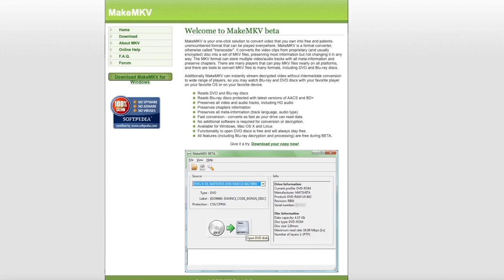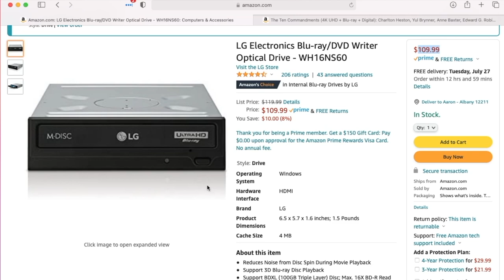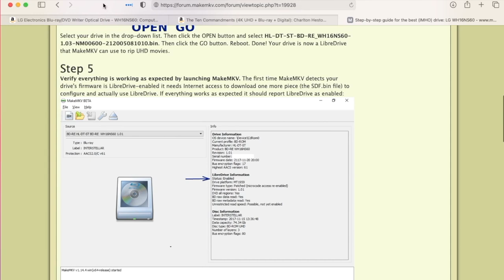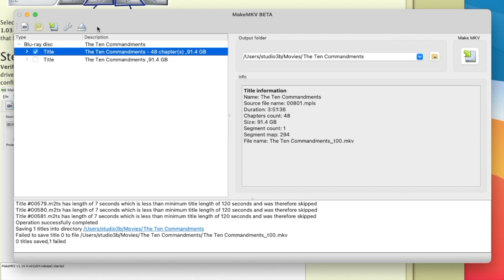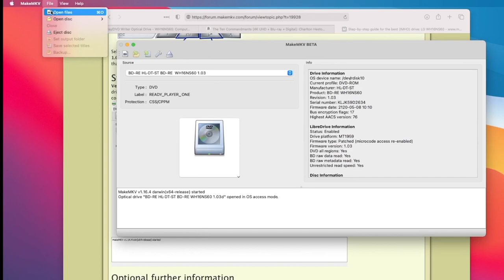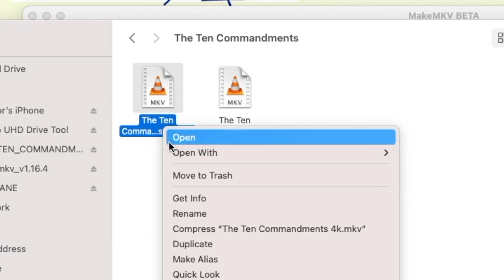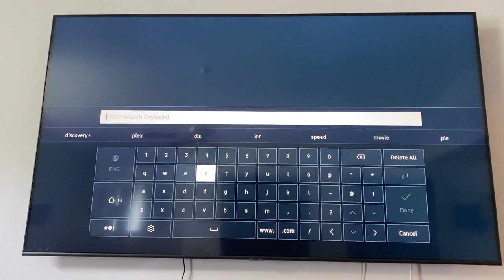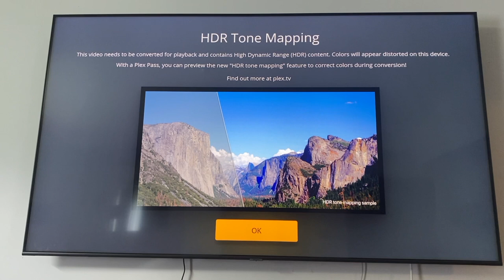How to Rip Lossless Blu-Ray Movies for Plex Media Server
This guide shows you how to rip 4k Ultra HD, standard Blu Ray, and DVD movies from an affordable Blu Ray computer optical drive to your Plex library.  Streaming 4k movies from your Plex server is not impossible.

Chapters in this Video:
0:00 Intro
0:16 Why Rip Blu-Rays, DVDs and CDs?
1:05 Getting started
2:15 Purchasing a Blu-Ray Optical Drive
3:27 How to Patch Your Firmware
4:18 What Software Should You Use?
5:02 Ripping a 4K Blu-Ray
7:21 Standard Blu-Ray
8:53 Old School DVDs
10:50 A look at the naming of movie files for Plex Media Server
12:04 Metadata Tagging Your Files with Plex Media Server
12:51 Playing from the Computer
12:37 Playing from a 4K Samsung Smart Television
16:41 Conclusion!